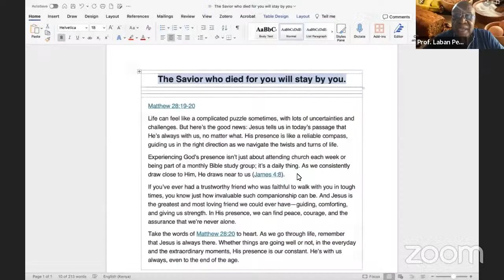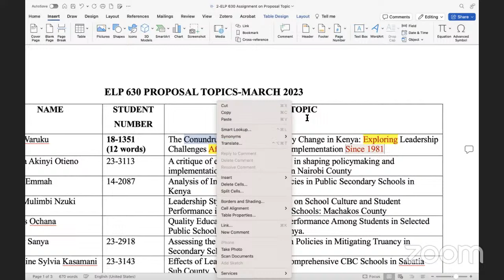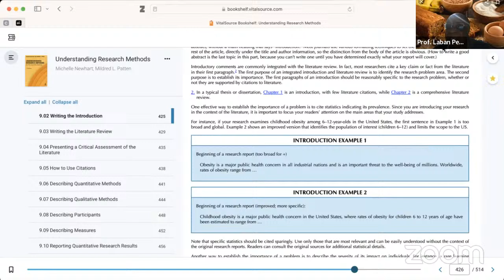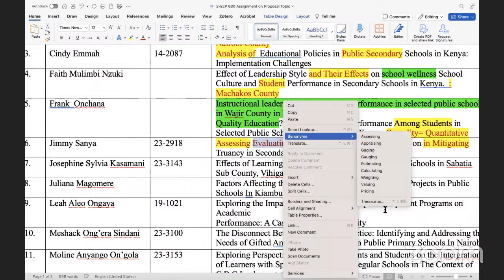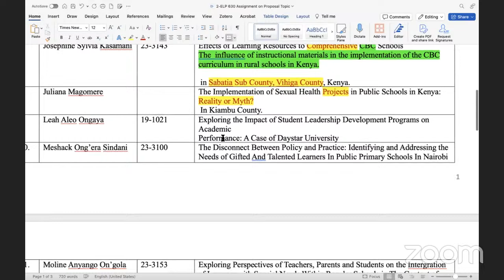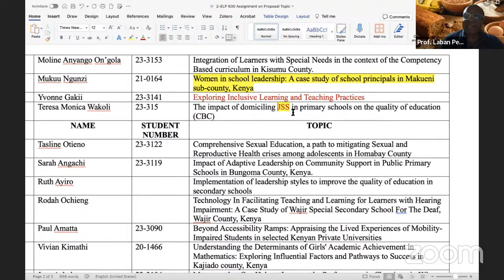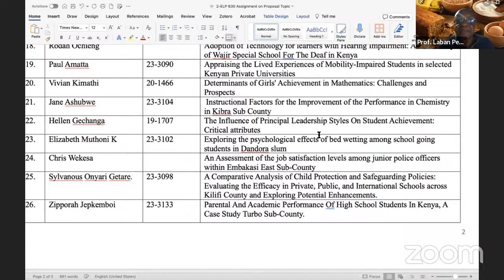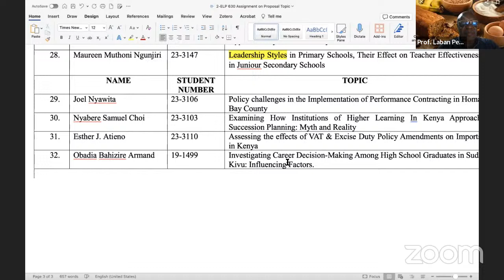Prof. Laban AYiro Lecture 23: Chapter 1 part 1